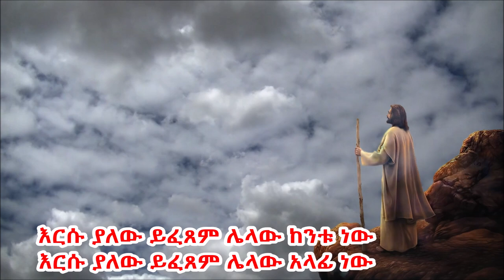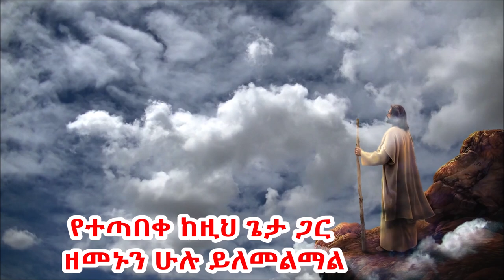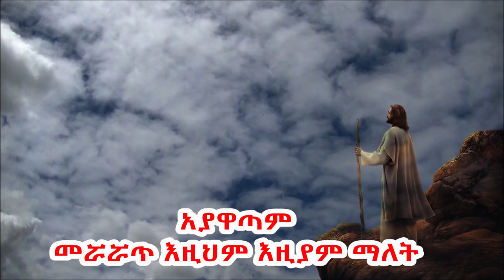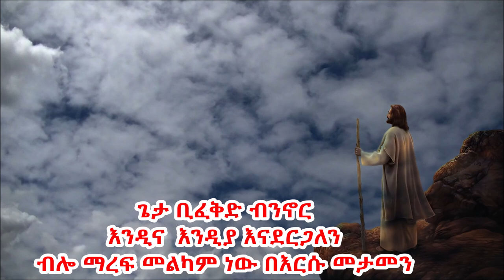ጌታ ቢፈቅድ ብንኖር God's will for our lives has reason and purpose.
ከማመስገን ፈጽሞ እኔ አልቆጠብ
ልጅ ብቻ መሆኔ ይበቃኛል እርሱን ለማመስገን
አልናወጥም በሆነው ባልሆነው ነገር
እርሱ ያለው ይሆናል አንዳችም ሳይቀር
እርሱ ያለው ይፈጸም ሌላው ከንቱ ነው
እርሱ ያለው ይፈጸም ሌላው አላፊ ነው
ጌታ ቢፈቅድ ብንኖር  እንዲና  እንዲያ እናደርጋለን
 ብሎ ማረፍ መልካም ነው በእርሱ መታመን
 አያዋጣም መሯሯጥ እዚህም እዚያም ማለት